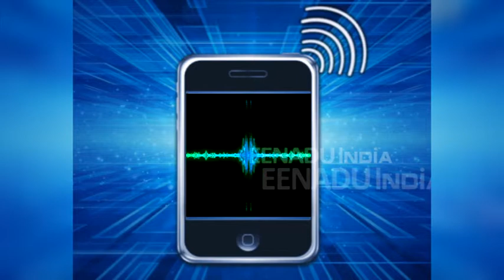पार्क में भरा पानी दे रहा बीमारियों को दावत!